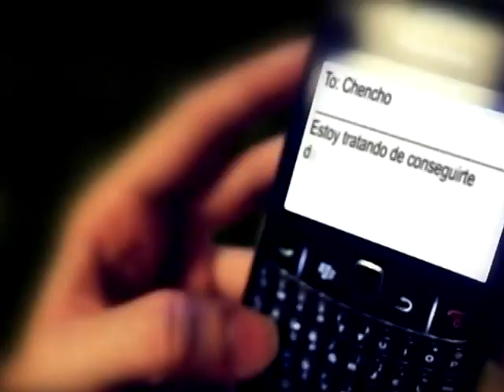MASTER DJ MAURICIO CHAVESS,PLAN B Y SILVESTRE DANGOND EN CONCIERTO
Inaugurando las vacaciones en Girardot este martes 19 de abril del 2011 en Girardot el concierto de conciertos con PLAN B, Silcestre Dangond y las mezclas ern vivo del MASTER DJ MAURICIO CHAVESS en el Coliseo Martha Catalina Daniels,